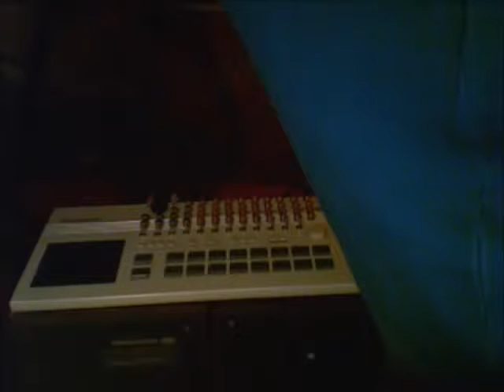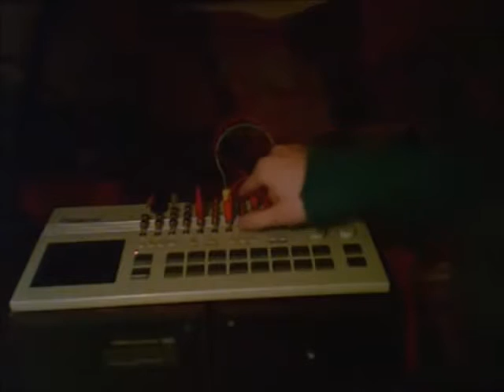My Edited Video